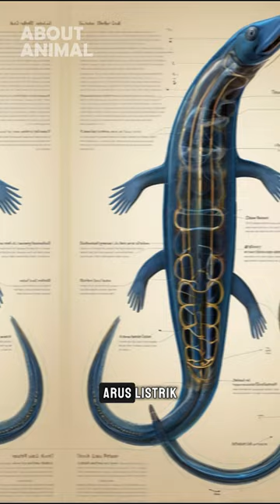How Much is the Electric Eel's Electricity Bill? :D